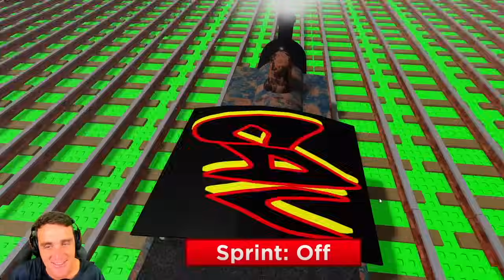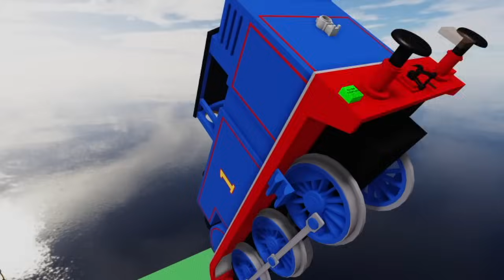Roblox Spongebob Thomas Adventure! | Konas2002 Roblox Gameplay 🚂🍔🎮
🎮 🚂 Join Spongebob Thomas on a Roblox Adventure at the Krusty Krab! 🍔 🍍

🌟 Dive into the whimsical world of Roblox, where Thomas Train becomes Spongebob Thomas! Watch as he explores the famous Krusty Krab to grab a Krabby Patty and meet all his friends. Don’t miss out on this fun-filled transformation in the Roblox universe! 🌐 🚂 🧽

🎥 About Konas2002:
At Konas2002, we create family-friendly entertainment that captivates audiences worldwide! Join Mark and Kawaynna as they unleash their imagination through innovative and original content. From Roblox to Minecraft, Fortnite to FNAF, and beyond - plus vlogs, challenges, toy reviews, and more! We love exploring toys from brands like Disney, WWE, Hot Wheels, Peppa Pig, Thomas & Friends, Play-Doh, and many others.